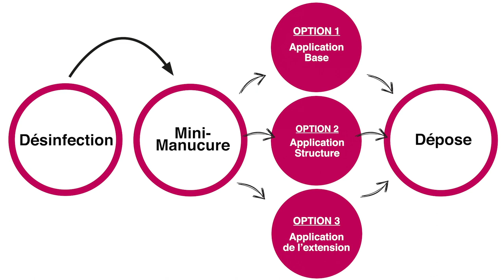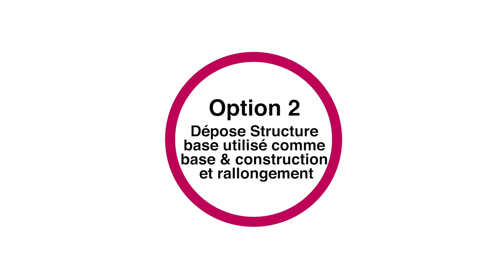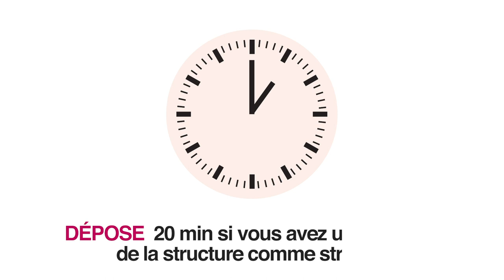Sopolish Structure Base